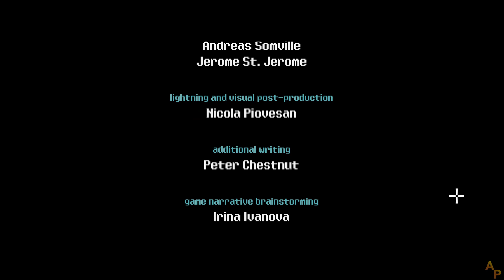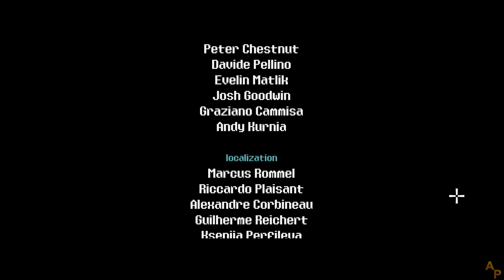Three Minutes To Eight - [14] - [Developer's Ending] - English Walkthrough - No Commentary